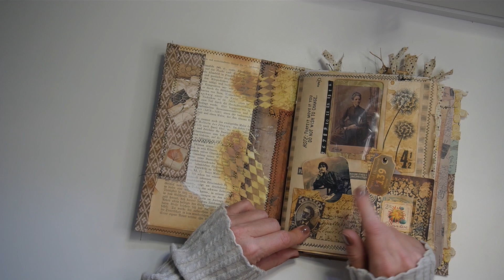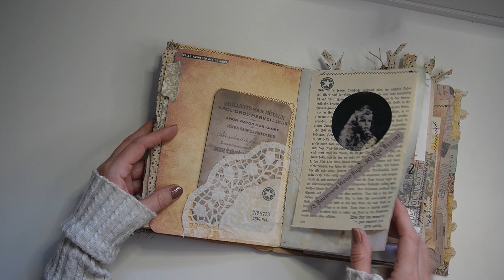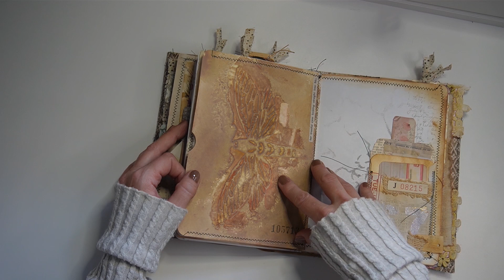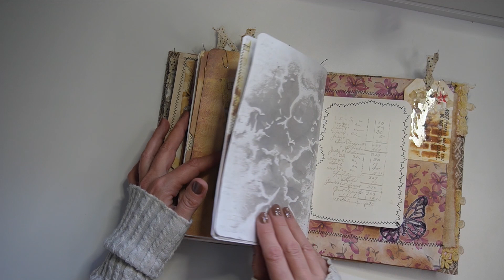Dankeschön-Journal - 1100 Abonnenten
Ich bin euch so dankbar und ich freue mich bei jedem Video so sehr über eure wertschätzenden und schönen Kommentare.
Wenn ihr sehen könntet, wie ich manchmal vor Rührung Tränchen in die Augen bekomme, weil mich eure lieben Worte so sehr berühren. Tausend Dank dafür.

Dieses Dankeschön Journal ist für EUCH!

Der Auslosungszeitraum ist leider bereits abgelaufen.

Hinterlasst mir aber gerne einen Kommentar 🥰

Die Auslosung findet am 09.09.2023  statt.

Julia von JuliArtive